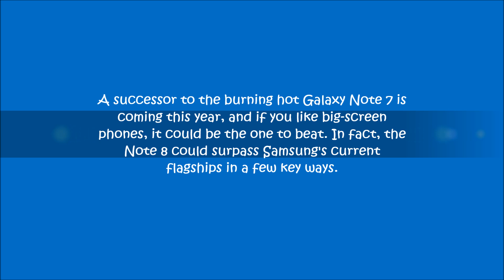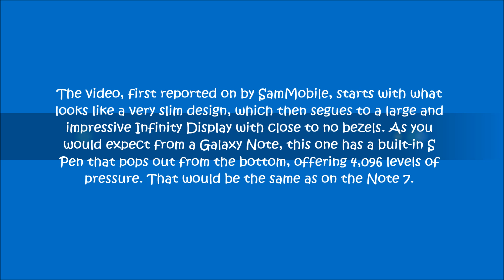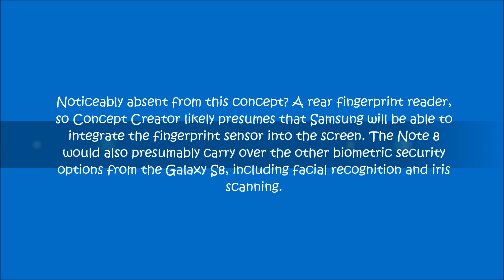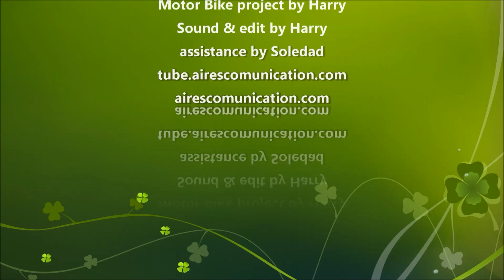SAMSUNG Galaxy Note 8 Concept